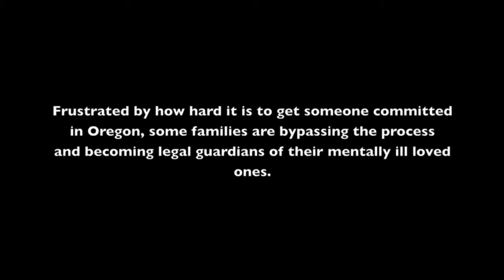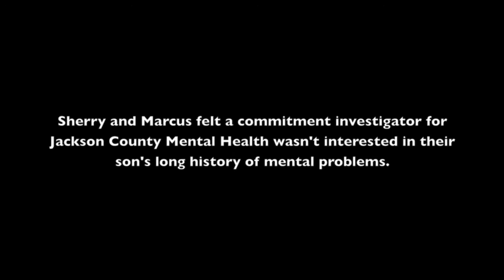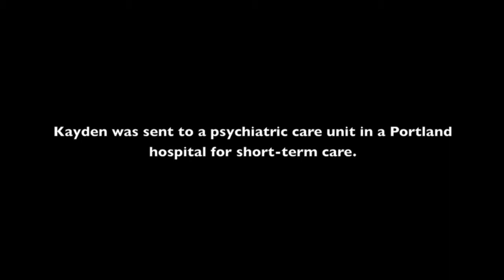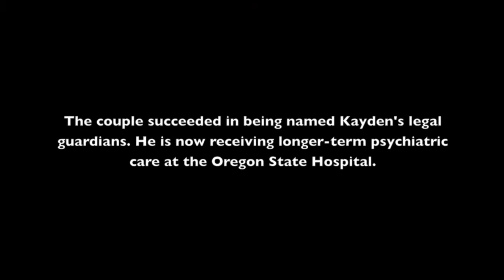The guardianship alternative